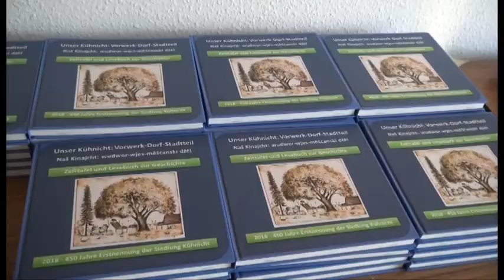Kühnichter Ortschronik erschienen - ELSTERWELLE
Im Hoyerswerdaer Ortsteil Kühnicht ist am Mittwochabend die Ortschronik vorgestellt worden. Gut vier Jahre hat das fünfköpfige Autorenteam daran gearbeitet. Keine großartige Historie, aber durchaus wechselvolle Geschichte kann das Dorf für sich beanspruchen, erklärte Reinhard Wenzel. Aus einem Vorwerk mit Schäferei entwickelte es sich langsam zu einem kleinen Ort. Bis ins 19 Jahrhundert waren die Einwohner fast durchweg sorbischer Abstammung und daher wurden auch viele Originalzitate verwendet. Erzählungen von Menschen aus Kühnicht und zahlreiche Bilder laden zum Schmöckern ein. Die Chronik wird zum Dorffest an diesem Sonntag (18.06.) ab 11 Uhr verkauft. 250 Exemplare sind vom Ortsverein gedruckt worden. (jw)